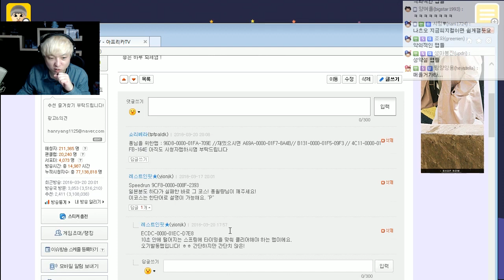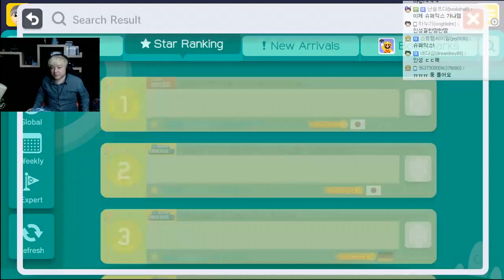시청자맵 이지에게 Go in Order ㅣ슈퍼마리오 메이커 (Super Mario Maker) 16.03.20